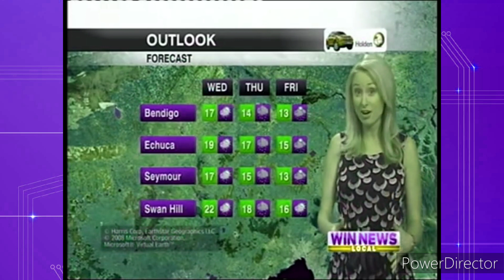WIN News Central Victoria - Weather and Closer Sponsored by Holden Colorado, Monday August 20th 2012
With Bruce Roberts (News), Wes Cusworth (Sport) and Jane Bunn (Weather)